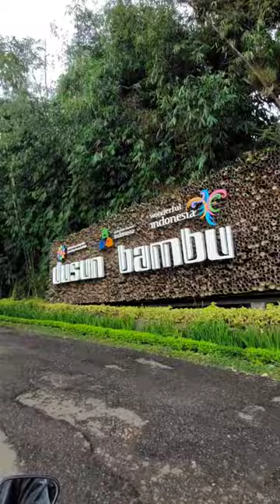Wisata Dusun Bambu Memangnya Masih Ada?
Hai, maafkan video nya jadi potrait karena awalnya gak kepikiran buat upload di youtube huhu
Next kalau kesini lagi aku review lebih banyak ya
thankyou ^^